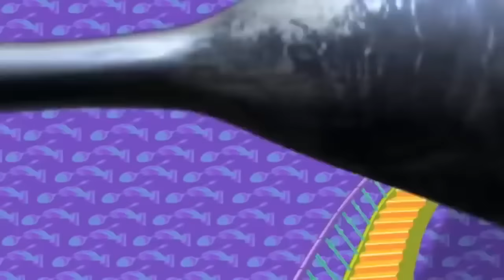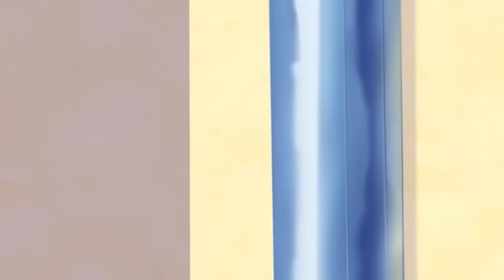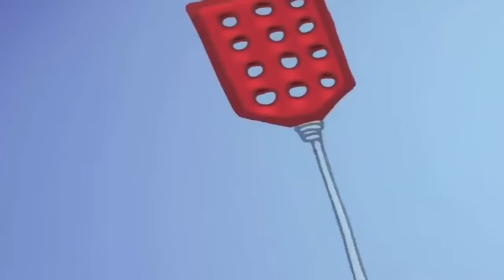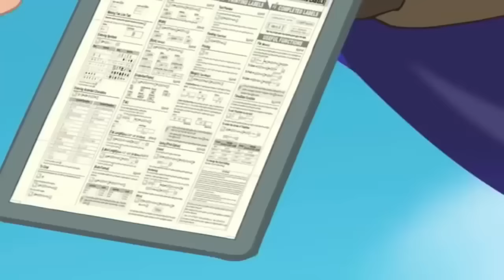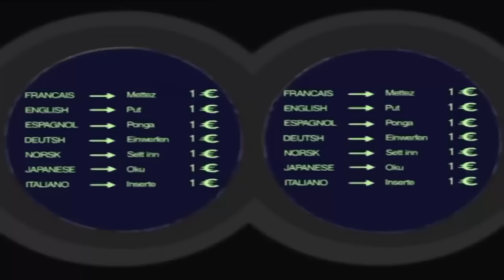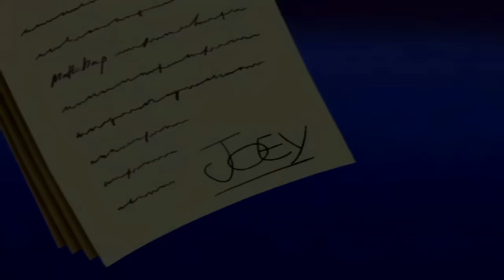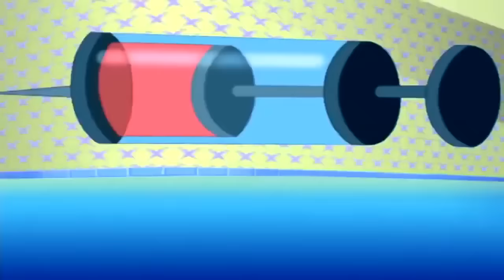Oggy and the Cockroaches ★ NEW series 2017 cartoon for kids ► Special Collection 2017►◄part 81